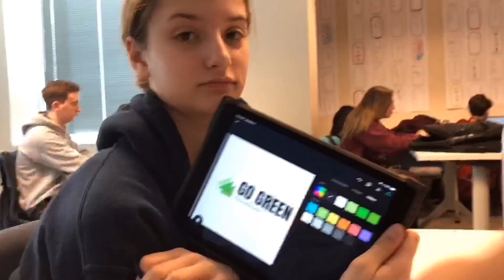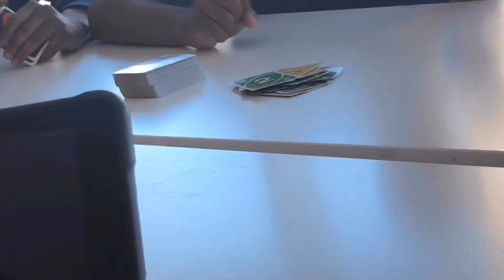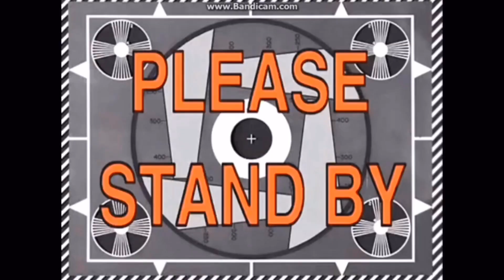GRWM +SCHOOL VLOG .. watch me get my hair did | tarren skye 💕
tell me what videos you would like to see from me ! 🙂

SC : { @divalicious315 }

follow meeeeee & add meeeeee 🥰